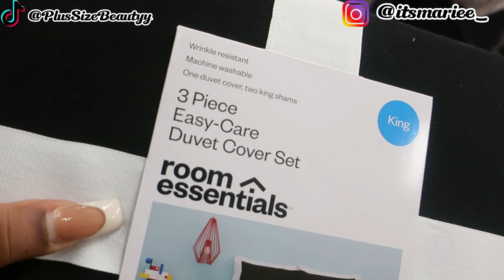Shop with Me for my 100K INSTAGRAM PHOTOSHOOT!!!